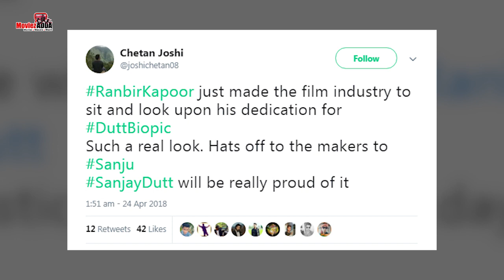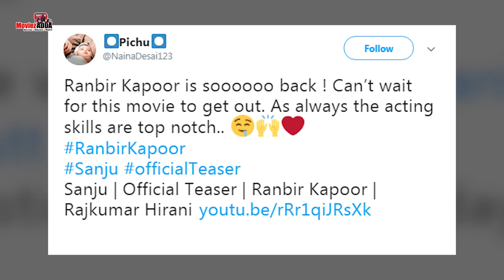Fans Crazy Reaction On SANJU TEASER | PUBLIC REACTION | Ranbir Kapoor